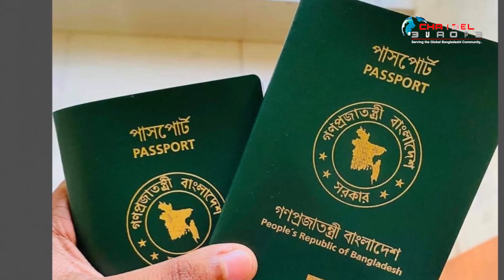মালয়েশিয়ায় একদিনে ৩ হাজারেরও বেশি পাসপোর্ট বিতরণ